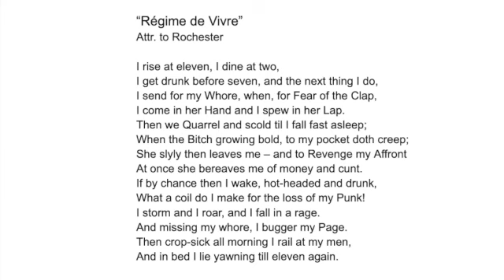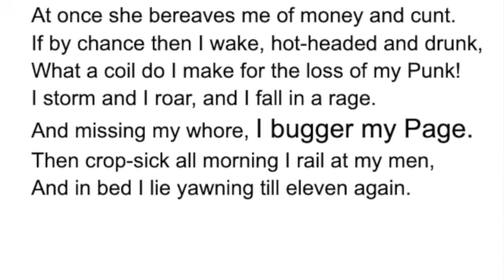GW2 - Rochester: Libertinism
Libertinism develops as an essential element of Restoration aesthetic style, but also of sly social critique.